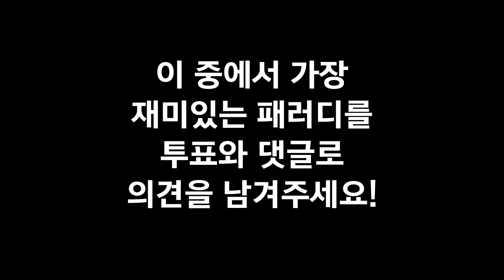[개인영상] 약 2년전에 만들고 올리지 못했던 '깡(GANG)' 패러디 모음... (백금깡스코 + 여명깡공팔 + 레인보우깡)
이제 깡으로 차를 타서 어디를 가냐고 물어야겠습니다. (?)
2018년 7월에 만들어진 비공개 패러디 영상입니다.
유행되기 이전에 만든거라 별로 재미없을지도 모릅니다.
깡의 유행에 예상하지도 못했어서
공개하지 못했던 패러디들을 이제 세상에 꺼내 올려봅니다.
3번째의 원곡은 제 본인의 곡이 맞습니다.
팝보놀 공식 트위터 : @DJPopsVOCALOID
팝스의 블로그 : uoe9981.blog.me